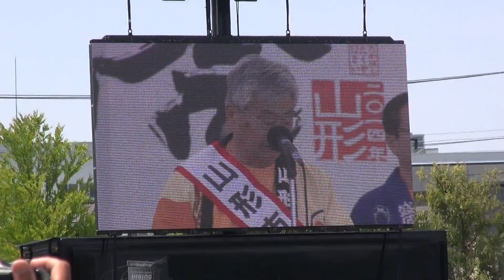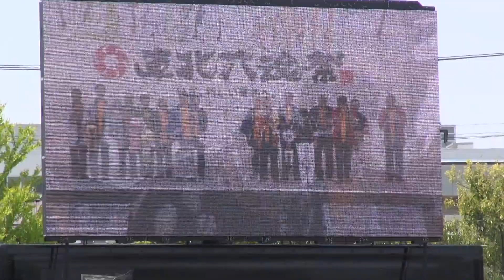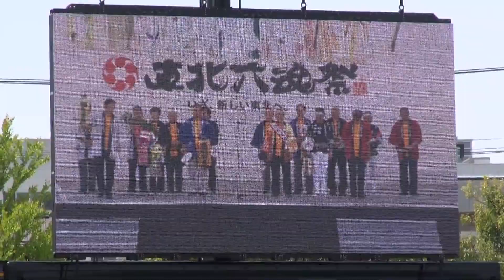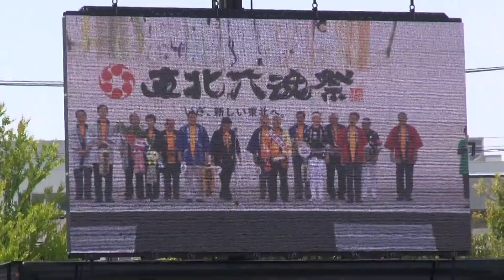東北六魂際２０１４山形②